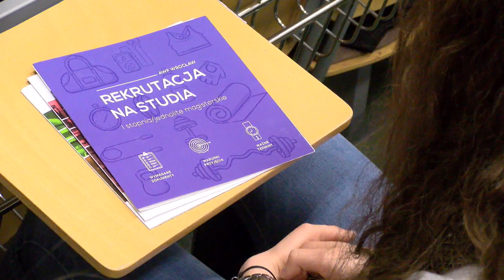Zasady Rekrutacji na AWF rok 2020/21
Akademia Wychowania Fizycznego we Wrocławiu opracowała zasady rekrutacji na studia w roku akademickim 2020/2021. Ustalono warunki i jej tryb oraz terminów rozpoczęcia i zakończenia rekrutacji. O szczegółach dziś w wiadomościach sportowych Sportgame.